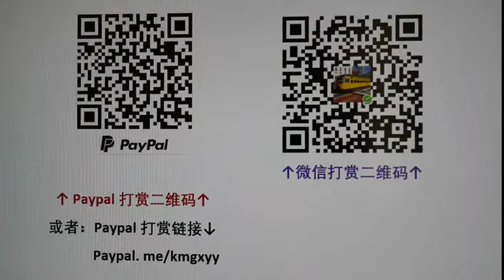美国驾照路考系列~公路练车~（下半部分）直线倒车练习~